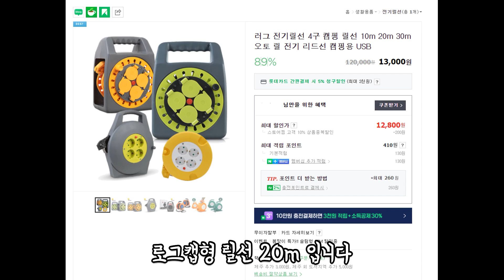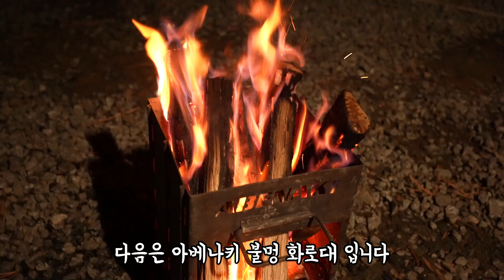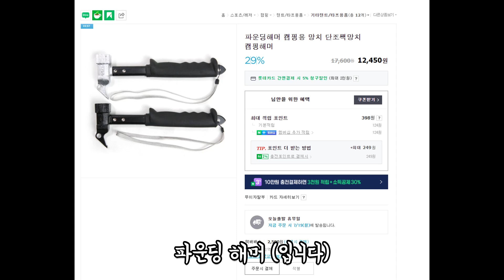가성비 캠핑장비 2년 후 | 가성비 캠핑장비의 수명은?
무단 전제, 복제 및 재배포(영상 캡쳐 등)를 절대 금합니다.
이를 어길 시 법적으로 처벌 받을 수 있습니다.

안녕하세요 구구입니다😊

이번 한주도 잘 보내고 계신가요?🙏

날씨도 많이 따듯해져서

이제 봄나들이도 다닐 수 있겠어요🍀

지금까지 잘 사용해왔던

소중한 가성비 캠핑 장비들이 2년 반을 지나가면서

하나씩 앓는거 같아서😭

고장난 제품들, 사용량이 줄어든 제품, 사용하지만 조금 불편한 제품들

이렇게 세 가지 파트로 정리해보았어요😊

가성비 캠핑장비에 관심있으신 분들께

도움이 되었으면 좋겠어요💕

이번 주말도

편안하고 즐거운 시간 되시길 바래요😎

구구드림😍